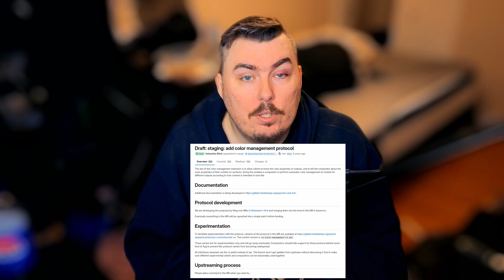My Linux Wish-list for 2025: Innovations Ahead!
SPECS Below:
• OS: Fedora 41 Workstation
• OS: Pikaos 4
• OS: CachyOS
• CPU: Ryzen 9 9900X (5.6GHz)
• Memory: 64 GiB DDR5 6000mhz
• Storage: 22TB
• GPU: RTX 4070